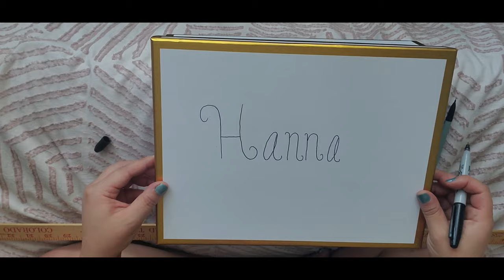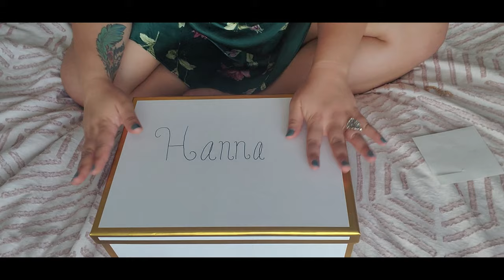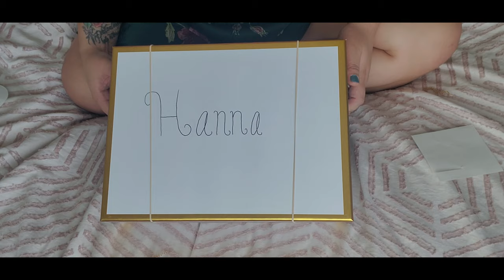Bridesmaid Proposal That Will Have Them Gagging | Best Proposal Ever | Budget Friendly Gifts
Hello my gorgeous daydreamers. On today's video I'm going to show you how to make a bridesmaid proposal box. Show you what I gave to my bridesmaids and give alternative ideas for bridesmaid proposals.
Turn on your notifications so you don't miss a single video.
Thanks to everyone who watches my videos and supports my channel.

Links to Products:
White box w/ gold trim: SOLD OUT
Box filler: Dollar Tree
Burgundy floral robes
Mini Stella Rosa: Liquor Store
Blue Lagoon Candle: Dollar Tree
Mask: SOLD OUT
Gold Undereye Patches

Credit:
Intro and Transitions created by: AniDali